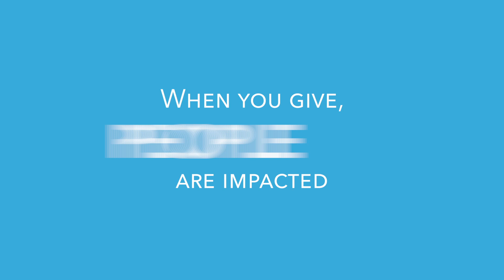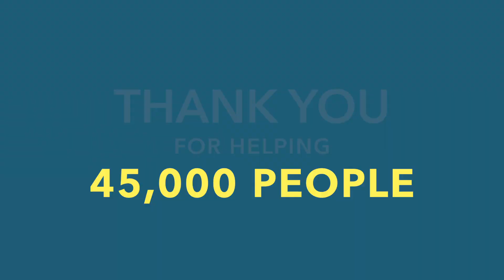Thank You From Communities Around the World | COVID-19 Relief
Together, we have been able to support our brothers and sisters from communities all around the world. With the help of the LOAVES & FISHES campaign for COVID-19 relief, 45,000 people have been given essential relief supplies during this challenging time. Some of these individuals want to share a message of gratitude with you.

HOPE worldwide
4231 Balboa Ave #330